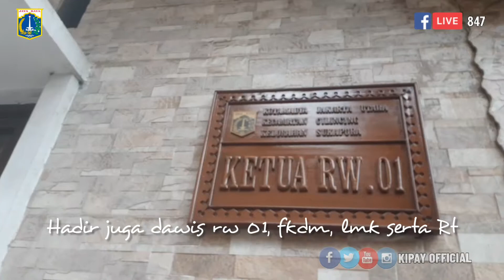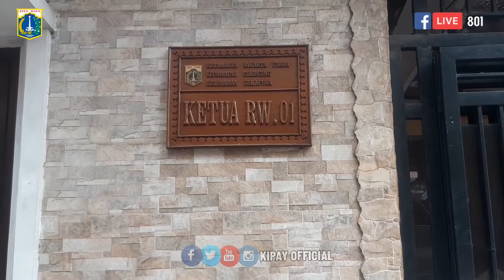FULL Vedio Warga RW 01 Kelurahan Sukapura Antusias Mengikuti Kegiatan Vaksinasi di RW 01 Sukapura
Lurah sukapura A. Rosiwan di dampingi Sekel Sukapura memantau pelaksanaan vaksinasi covid 19 yang mulai pekan ini dilaksanakan berbasis wilayah dengan target warga per  RW.
Pemantauan tersebut dilaksanakan di Jl. Tipar Cakung Gg. Lembang RW 01 Kelurahan Sukapura Senin 27 Desember 2021.
Hadir
Para Dawis RW 01
FKDM sukapura
LMK sukapura
Para RT
Babinsa Sukapura
Babinkamtibmas Sukapura
Satpol PP sukapura
Ketua RW 01.
bersambung. Part 2